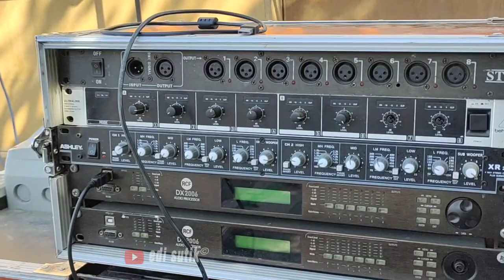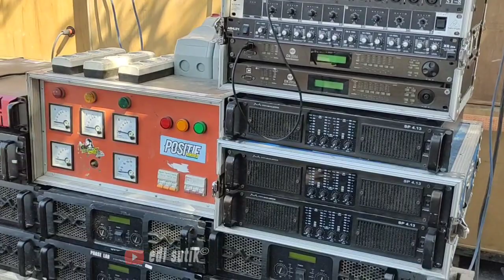WAYANGAN HOREG‼️BREWOG AUDIO BERSIH DESA TOGOGAN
Brewog kembali hadir di dekat markas dengan amunisi planar double 21 inchi 4 box dan Cobre 18 inchi 16 box